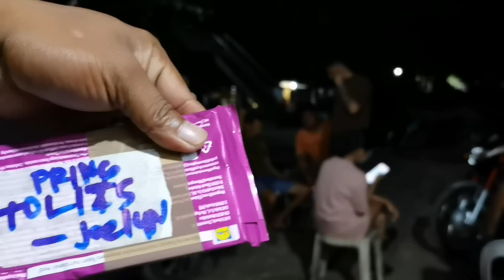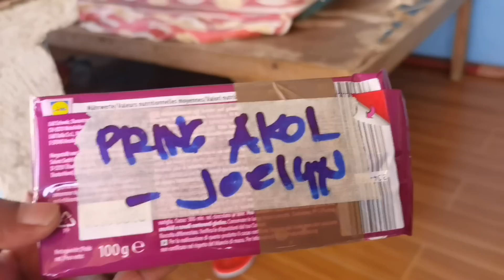ANG MGA AHAS NAKI FIESTA SA BAHAY NI SIR ROBERT ENRIQUEZ SA BARANGAY 6 AT SA ATE NI JEROME AYALA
Mahal kung mga ka takbo ang video na ito ay ang ganap ngayong fiesta ng nasugbu at birthday ng aking mahal na si carmina.
mag kakasama uli namin nila Jerome ayala official, pareng tolits, kuya oh at si konsi.